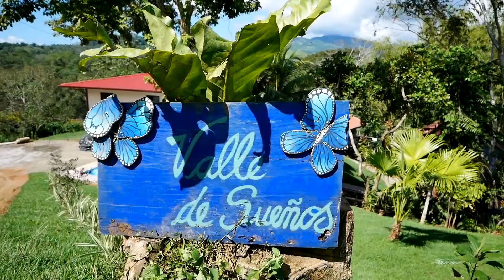The Intense Biodiversity of Costa Rica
Costa Rica is one of the world's most intensely bio diverse countries and is one of the premiere destinations for thrill seekers and eco tourists alike.  It's tropical beaches, abundant waterfalls, lush rain forests and active volcanoes provide a stunning array of scenic microclimates.  This diversity of landscape is also home to a huge array of flora and fauna.  Despite making up only 0.03% of the Earth's surface, Costa Rica contains nearly 6% of the world's biodiversity.  These naturally occurring plants, animals, and fungi comprise more than 500,000 different species, nearly 300,000 of which are insects.  Hundreds of Costa Rica's species, including the red poison dart frog, occur nowhere else on Earth.  Nearly 900 bird species have been recorded in Costa Rica and the scarlet macaw is one of the most common.  Among the wide variety of reptiles are 70 species of lizard and 2 species of Crocodile.  The fertile tropical jungle provides ample wild fruit trees for the popular mammals of Costa Rica.  Encounters with white faced monkeys have become common in many popular tourist areas.  While howler monkeys, on the other hand, tend to be a bit more shy.  In an effort to preserve it's biodiversity and reduce it's carbon footprint for generations to come, Costa Rica has made good use of its flowing rivers, geothermal volcanic activity and windy hilltops to shift it's energy consumption to nearly 99% renewable sources.  So while leading the world in biodiversity, Costa Rica strives to lead us, as an example, toward a sustainable future.

Costa Rica es uno de los países con mayor diversidad biológica del mundo y uno de los principales destinos para buscadores de emociones y turistas ecológicos. Sus playas tropicales, abundantes cascadas, exuberantes bosques húmedos y volcanes activos brindan una impresionante variedad de microclimas escénicos. Esta diversidad de paisajes es también el hogar de una gran variedad de flora y fauna. A pesar de constituir solo el 0.03% de la superficie de la Tierra, Costa Rica contiene casi el 6% de la biodiversidad del mundo. Estas plantas, animales y hongos de origen natural comprenden más de 500,000 especies diferentes, de las cuales casi 300,000 son insectos. Cientos de especies de Costa Rica, incluida la rana venenosa roja, no se encuentran en ningún otro lugar de la Tierra. En Costa Rica se han registrado cerca de 900 especies de aves y la guacamaya roja es una de las más comunes. Entre la gran variedad de reptiles hay 70 especies de lagartos y 2 especies de cocodrilos. La fértil selva tropical proporciona abundantes árboles frutales silvestres para los populares mamíferos de Costa Rica. Los encuentros con monos de cara blanca se han vuelto comunes en muchas áreas turísticas populares. Mientras que los monos aulladores, por otro lado, tienden a ser un poco más tímidos. En un esfuerzo por preservar su biodiversidad y reducir su huella de carbono para las generaciones futuras, Costa Rica ha hecho un buen uso de los ríos que fluyen, la actividad volcánica geotérmica y las colinas ventosas para cambiar su consumo de energía a casi el 99% de fuentes renovables. Así, mientras lideramos el mundo en biodiversidad, Costa Rica se esfuerza por guiarnos, como ejemplo, hacia un futuro sostenible.